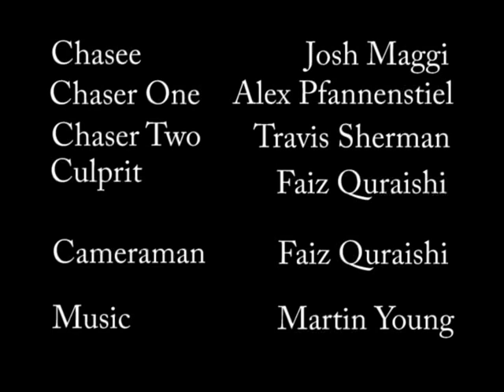Steal and Run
Made for the Grand Cinema's 72 Hour Film Festival